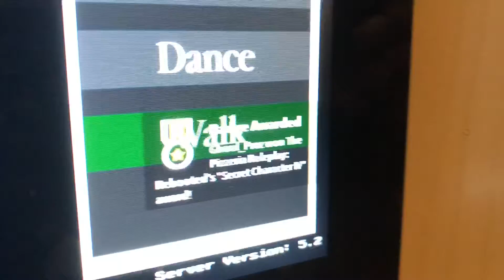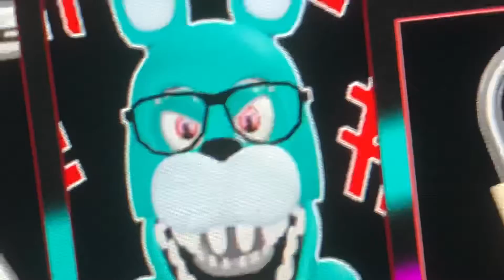VLOG #2 | lots of gameplay